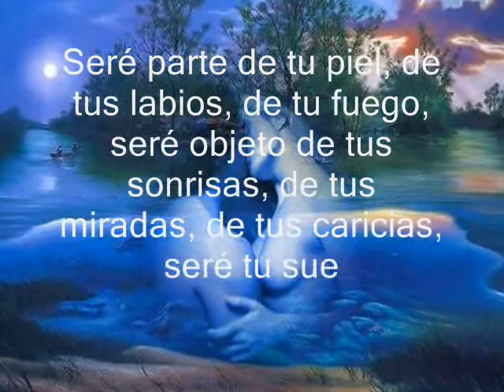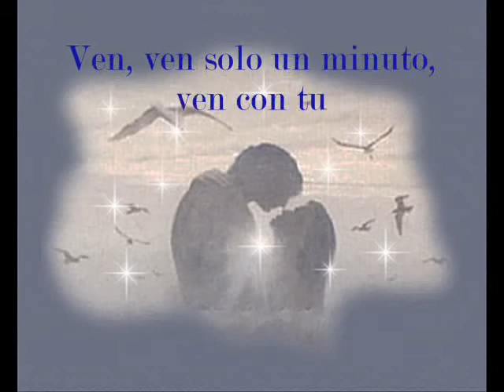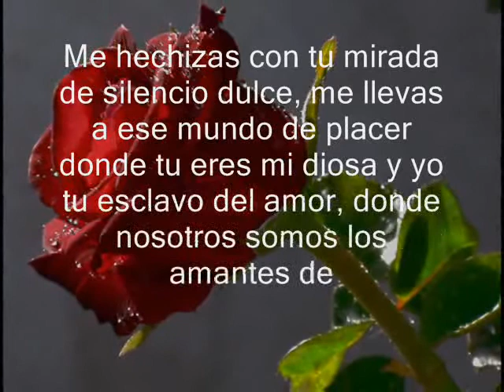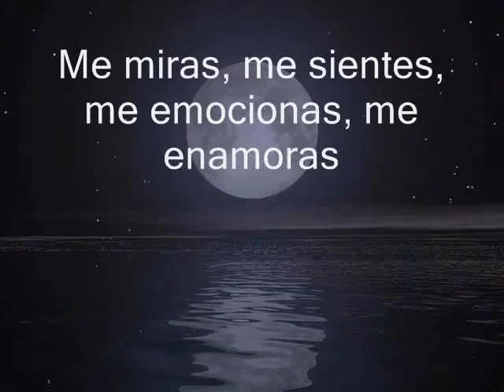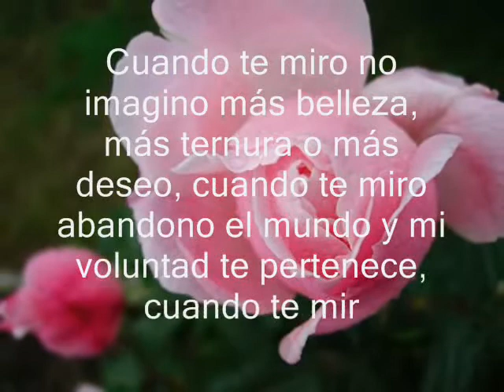TE AMO CARMEN CISNEROS - truly madly deeply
video hecho para el amor de mi vida, Carmencita Cisneros(mi bebita